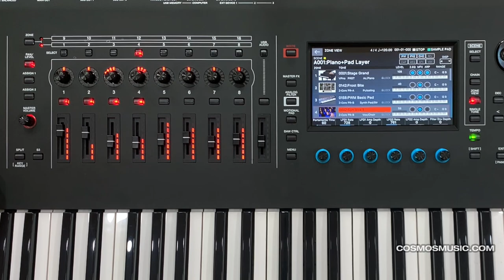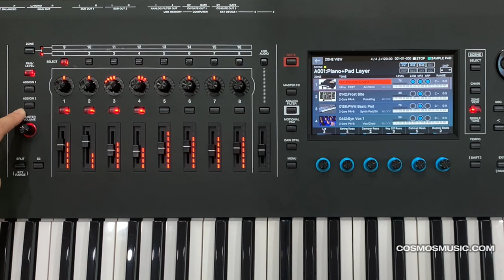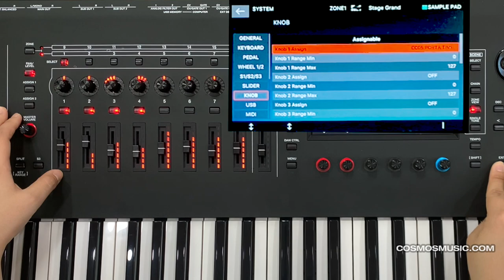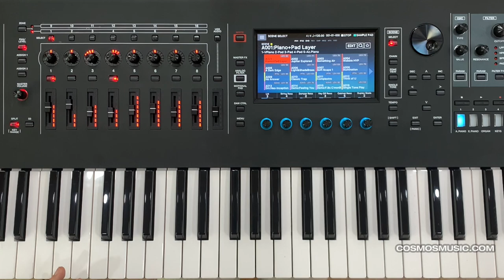Roland Fantom 6,7,8 영상 가이드 03 - 전면 / 컨트롤러 퀵가이드 2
전면 / 컨트롤러 퀵가이드 3

롤랜드 팬텀 전면 패널에 대한 퀵가이드입니다.
용어 설명은 추후 자세한 신디사이저 용어 가이드를 기대하세요.

강사 : 윤지아
서울예술대학교 졸업
JTBC2 음악방송 '런웨이브' 하우스 밴드마스터
   (규현,소유,god 편곡 및 건반 세션)
뮤지컬 '영웅본색' 메인 건반 세션
가수 나비,임도혁,이예준 공연 건반 세션
임용훈,Linda floresta '봄날의 쌈바', '순간의 조각들' 앨범 작,편곡
라퍼커션 건반주자